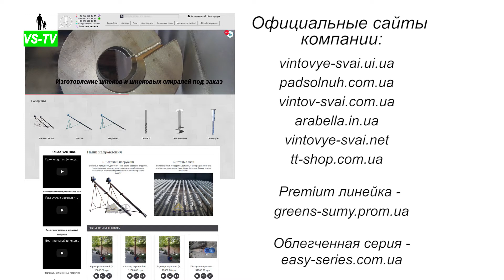Шнековый транспортер ø 89мм L 3 и 4 метра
Вас приветствует компания VS-Ukraina с небольшим обзором шнековых транспортеров в трубе сечением 89 мм, укомплектованных загрузочными бункерами на 100 литров.

0:05 Первый шнек имеет длину 4 метра и состоит из 2х секций по 2 метра. Для крепления секций применяют фланцевые соединения. Стоит отметить, что фланцы изготавливают из стали толщиной в 3 мм и они разварены раскосами дли увеличения жесткости и снижения вибрации.
В движение винтовой конвейер приводится двигателем с ременной передачей на 1,5 кВт. Для предотвращения от попадания инородных тел, а также травмирования людей предусмотрен защитный кожух. Он закрывает ременную передачу на 1 ручей. Хотя по желанию заказчика такой электродвигатель может быть заменен на мотор-редуктор или частотный преобразователь.

0:58 Кроме этого посмотрим аналогичный шнек длиною 3 метра. Он состоит из секций в 1 и 2 метра. Оба конвейера относятся к серии Стандарт, где толщина стенки трубы составляет 2,5 мм. Для этого конвейера используется электродвигатель на 1,1 кВт.

1:34 А также посмотрим тестовый запуск шнекового погрузчика.